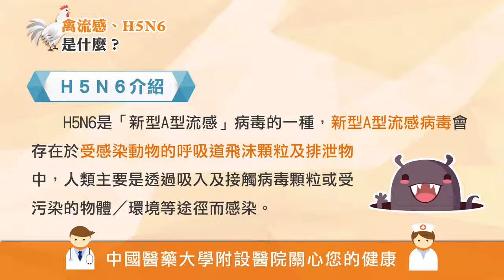禽流感、H5N6是什麼？